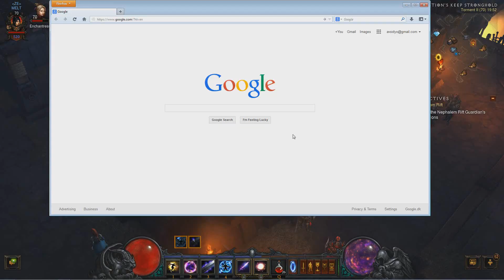AVOID RETURNS TO TWITCH